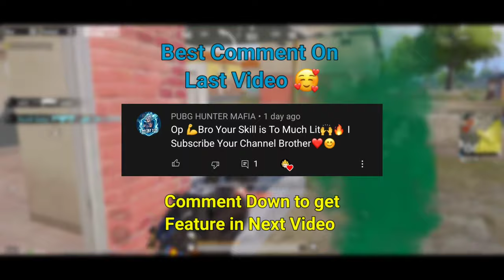CLUTCH IN ANY SITUATION - PUBG💛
ZionX⚡An Underrated Player

Grinding for Dreams 💫

Do Like 🤍

Do Comment 🧡

Device : Realme 3 Pro (4/64) Snapdragon 710

Graphics : Smooth/Ultra (Colourful)

Server : Asia

Controls : 5 Finger Claw

Gryoscope : Always On

Recorder : Screen Recorder No ads (1080/18 mbps)

Editing Software :

Video - Kinemaster
            Alight Motion
                                              All Editing on Android
Thumbnail - PS CC 2019.
                   Adobe Lightroom
                   Polarr
                   Pixel Lab

SEASONS - PUBG💛

CONFIGURACIÓN PERFECTA para SAMSUNG A3,A5,A6,A7,J2, J5,J7,S 5,S6,S7,S9,A10,A20,A30,A50,A70

Realme with LOUD Volume Spy Like James Bond 007 Level Up to 70

google baba gaming eteon paiyo slaydevil dacoit ixr gaming ipop gaming suchamp litboi lost boy solo rush simp1e 7 incendiary xlr8 boi realme 3 pro realme pubg bgmi chinese pro iphone 11 iphone ios kinganbru snehil op youtube god titan kratos gaming pubg review redmi poco poco f1 villager esports